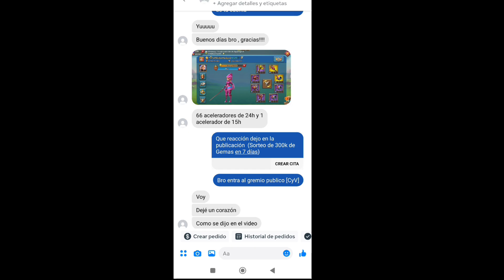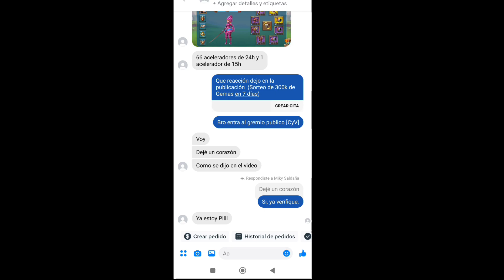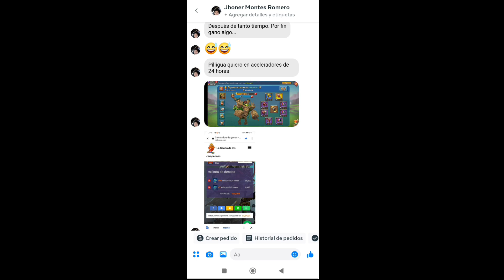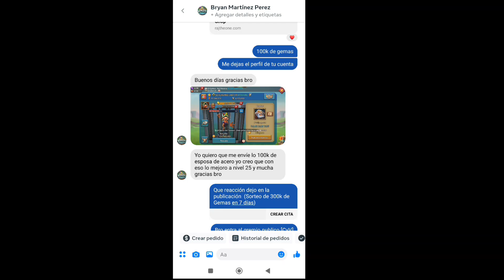REGALO 300,000 GEMAS a mis SUBCRIPTORES 🔥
Hoy estaré entregado los premios del sorteo de las 300k de gemas a mis subscriptores.

Información de cuentas
Página de Facebook: